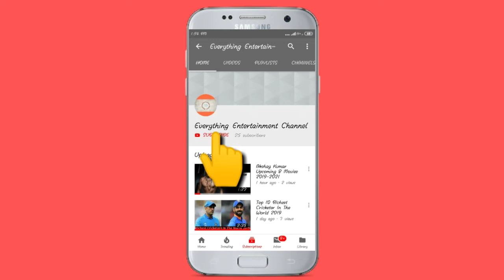Top 10 Highest Paid Bollywood Actresses 2019 ( Hindi )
Top 10 Highest Paid Bollywood Actresses 2019

1. Kangana Ranaut
2. Deepika Padukone
3. Priyanka Chopra
4. Kareena Kapoor Khan
5. Shraddha Kapoor
6. Alia Bhatt
7. Katrina Kaif
8. Sonam Kapoor Ahuja
9. Vidya Balan
10. Anushka Sharma